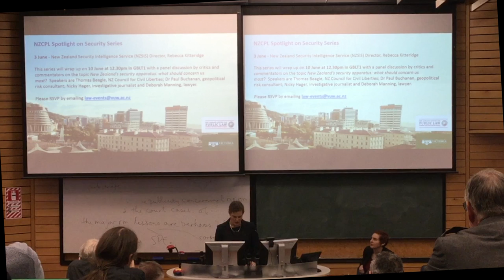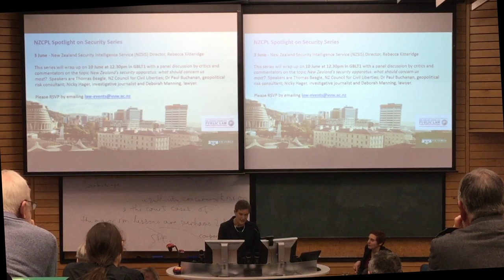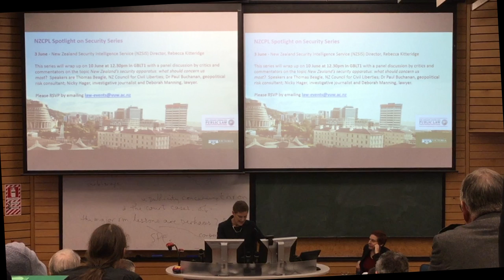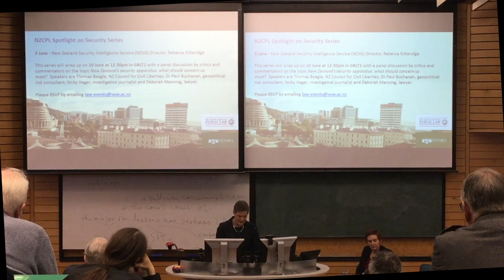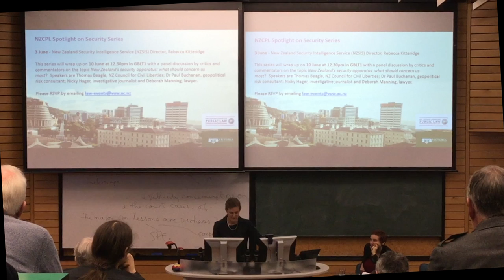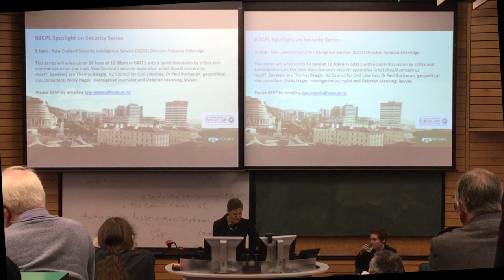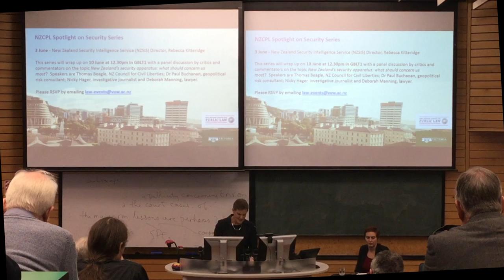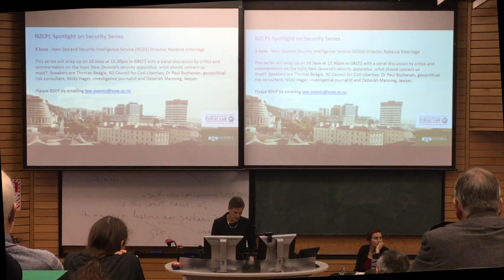Spotlight on Security: Rebecca Kitteridge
Over three months, the New Zealand Centre for Public Law at Victoria University's Faculty of Law has shone a spotlight on this issue with its public officeholders’ lecture series “Spotlight on Security”.

The third lunchtime lecture was held on Friday 3 June with New Zealand Security Intelligence Service (NZSIS) Director, Rebecca Kitteridge.